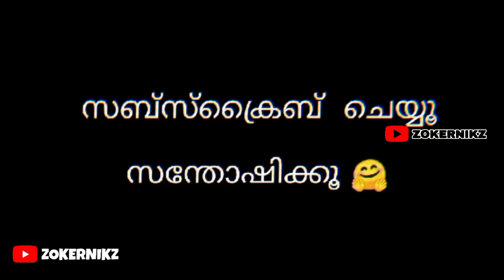Meenakshi New Ad Troll Video😂| Zokernikz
Jst 4 Fun aaney🤗

Thanks Fir The All Support ❤️🤗
Keep Support❤️

ThankYou❤️